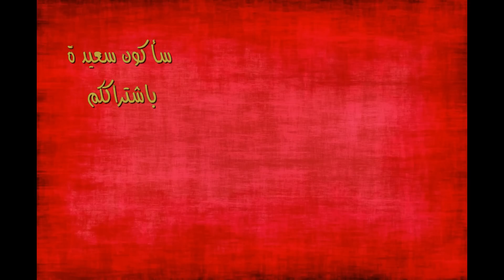صينية (كرتان) البطاطس و الدجاج بنكهة الشاورما لذيذة جدا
صنية لذيذة و بسيطة التحضير يمكن تقديمها كوجبة غذاء لو رافقناها ببعض السلطات او تشكل وجبة عشاء
المقادير :
خلطة البطاطس:
750غ من البطاطس المسلوقة و المهروسة
ملح / فلفل اسود
2 ملعقة كبيرة من الزبده
3 ملاعق كبيرة من المايونيز
خلطة و تتبيلة الدجاج:
500غ من الدجاج مقطع شرائح عريضة
2 فص ثوم مدقوق
2 ملعقة كبيرة من عصير الليمون الحامض
4 ملاعق كبيرة من الحليب
1 ملعقة كبيرة من زيت الزيتون
ملح / نصف ملعقة صغير من كل من الزنجبيل و البابريكا و الكزبرة اليابسه
ربع ملعقة صغيرة من كل من الكمون و الفلفل الأسود
ربع ملعقة صغيرة مكونه من توابل الشاورما + بهارات راس الحانوت
1 ملعقة كبيرة من المايونيز
التغطيه النهائية للصينية :
جبن موزريلا+ جبن شيدر أو ايدام